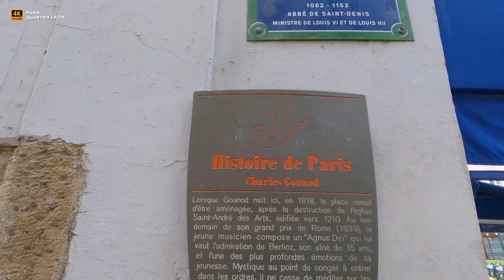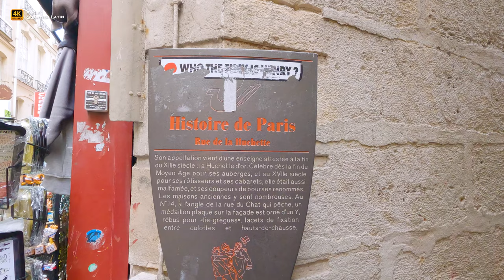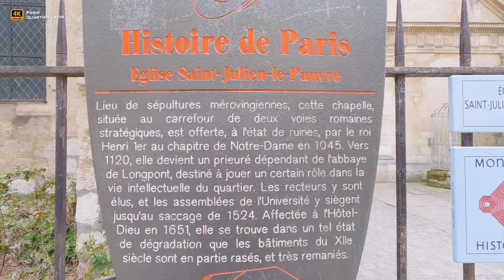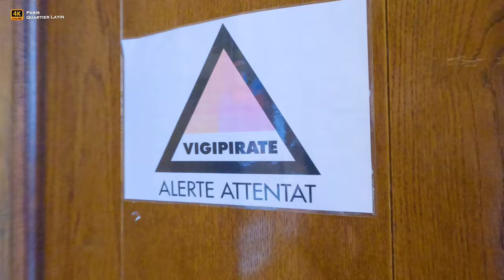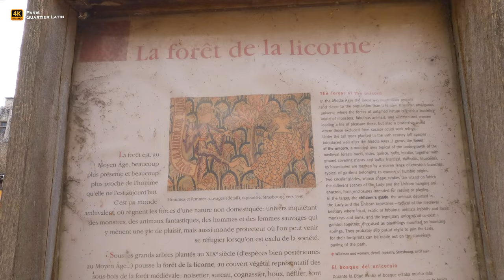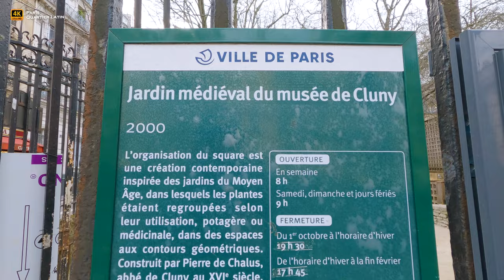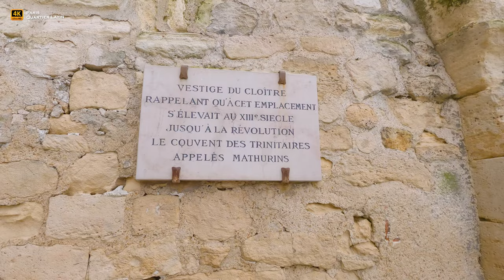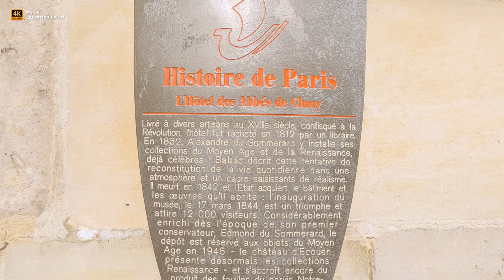🇫🇷 Paris, Iconic Quartier Latin, Amazing Walking [4K/60fps]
The Latin Quarter (Quartier Latin) is located on the left bank of the Seine in Paris in the 5th arrondissement and in the north and east of the 6th arrondissement, with the historic heart of the Sorbonne.
In the 17th century, authors began to jokingly call the university the “Latin country”, because of the intensive use of Latin in education at the time.
The Latin Quarter is one of the most famous districts of Paris, with the Sorbonne district and the Sainte-Geneviève mountain at the heart of the site of the Gallo-Roman city of Lutèce which extended around the forum located under the current rue Bellows.
It is a district that is still very popular with students and teachers, due to the presence of many higher education and research establishments.
The district includes many public libraries, several arthouse cinemas, theaters, themed cabarets, many publishing houses and bookstores specializing in literature, science, history, medicine, politics, philosophy, law, humanities.
The district also has many colleges and high schools, often prestigious and historic.

In this video:
00:00 ► Intro
00:15 ► Beginning of the Walking Tour from Rue Danton
  00:45 - Hennebique building, reinforced concrete building built in 1901 on behalf of the Hennebique company, a pioneer in the field.
01:12 ► Place Saint-André des Arts
03:35 ► Place Saint-Michel
  04:40 - The Fontaine Saint-Michel. Monumental fountain constructed in 1858–1860 during the French Second Empire by the architect Gabriel Davioud.
  05:52 - Passage of the Rue de l'Hirondelle
06:57 ► Quai des Grands Augustins, Pont Saint-Michel - views of the Seine River, Île de la Cité, Cathédrale Notre-Dame de Paris; Quai Saint-Michel
10:16 ► Bolevard Saint-Michel
11:07 ► Rue Saint-Séverin, Rue Xavier Privas
14:42 ► Rue de la Huchette , Rue du Chat qui pèche (Officially the narrowest street in Paris)
18:48 ► Place du Petit Pont,  Rue de la Bûcherie, Square René Viviani (landscaped in 1928)
  21:00 - Saint Julien Le Pauvre Fountain (Saint Julien the Poor Fountain), by George Jeanclos, was dedicated in 1995
22:33 ► Saint Julien Le Pauvre Church The primitive basilica was destroyed by the Vikings in 886. Then a second church was built, which was given to the Cluniac priory around 1125. The monks of Longpont repaired the church, established a priory and had a new church from 1160. This is the one we see today. Since the end of the 19th century the Greek-Melkite-Catholic church of Paris, with the Byzantine rite.
  23:00 - Rue Saint Julien Le Pauvre
23:32 ► Rue Galande, Rue Saint-Jacques, Rue du Petit Pont
25:11 ► Rue Saint-Séverin, Rue des Prêtres Saint-Séverin
27:08 ► The Saint-Séverin Church. Roman Catholic church, constructed beginning in 1230, then, after a fire, rebuilt and enlarged in the 15th to 17th centuries in the Flamboyant Gothic style. It was the parish church for students at the University of Paris, and is one of the oldest churches that remains standing on the Left Bank.
31:50 ► Rue Saint-Séverin
32:48 ► Rue de la Harpe
35:10 ► Boulevard Saint-Germain
36:14 ► The Musée de Cluny, museum of medieval art in Paris.
Its building combines Roman-era Thermae, including a well-preserved frigidarium, and the 15th-century Hôtel de Cluny, the Parisian mansion of the Abbey of Cluny. The museum houses a notable collection of art from the Middle Ages, including the iconic series of six 15th-century tapestries known as The Lady and the Unicorn.
  39:57 - Place Paul Painlevé, Square Samuel Paty
  41:35 - bronze reproduction of the Capitoline wolf located in Rome
  41:45 - Rue des Écoles, Michel de Montaigne statue by Paul Landowski (1933)
  43:53 - Rue du Sommerard
44:56 ► Boulevard Saint-Michel, end of the Walking Tour

🔥 All your subscriptions 🔔, likes 👍, comments 💬 or suggestions 🤔 are highly appreciated and will help us to continuously improve our channel content. 🔥
Equipment used:
Camera #1 📹 GoPro HERO10 Black
Gimbal #1 Hohem iSteady Pro 4
Camera #2 Xiaomi 12T Pro 5G (8GB+256GB)
External Battery 20000mAh, 65W
Victus by HP 15-fa0000sf PC Portable Gaming 15.6" FHD IPS (Intel Core i7-12650H, RAM 16 Go, SSD 512 Go, NVIDIA GeForce RTX 3050 Ti)
Xiaomi TV F2 43" Fire TV 108 cm, Smart TV, 4K Ultra HD